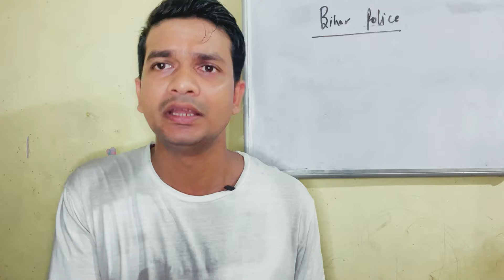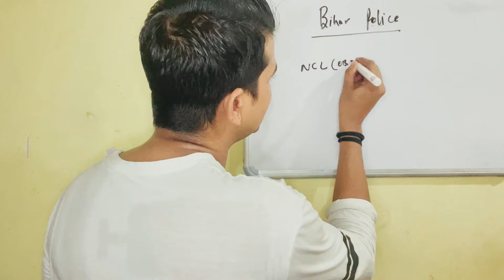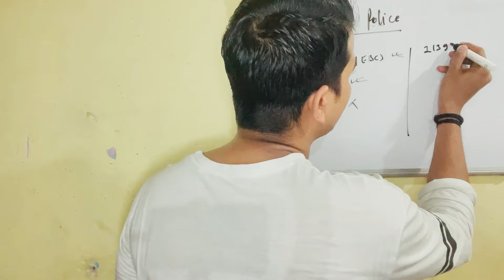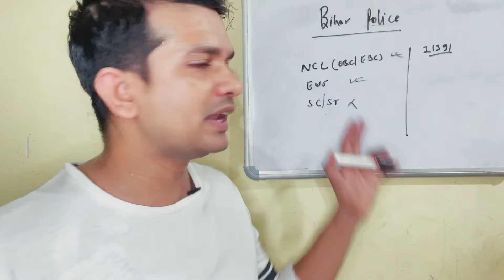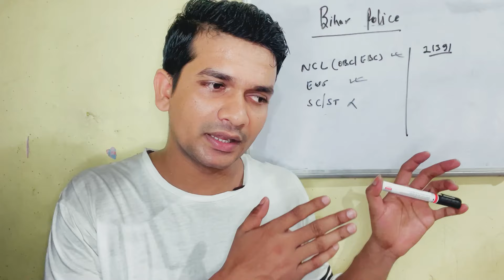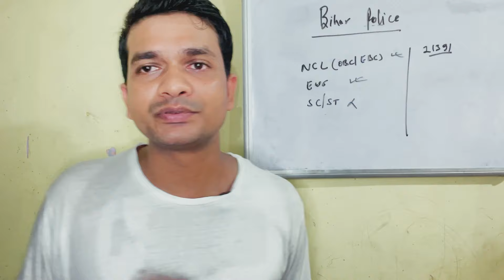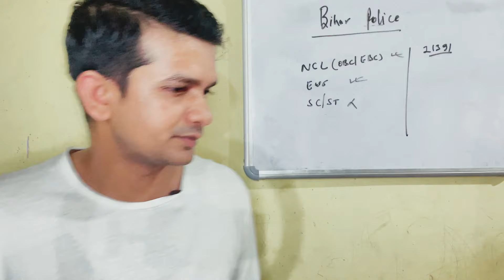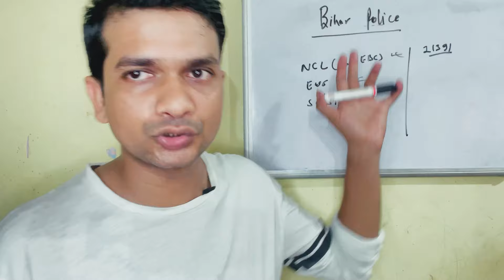Bihar Police 21391 Constable Bharti ध्यान दे Good News🎯 1275 Daroga Physical/DV Report✅तैयार रहे💪🏻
Bihar police duty
Bihar police driver bharti 2024
Bihar  madhay  nishedh bharti 2024
Biharsi new update
Bihar police special branches  bharti
Bihari special new
Bihar driver update
Bihar fireman new vacancy
Biharsi new vacancy
Bihar police ki kya kya duty hoti
Ek police ki duty
Bihar police exam date
Bihar police ka kary
Bihar daroga duty
Bihar police salary
Bihar police promotions
Bihar police ki taiyari
Bihar police new